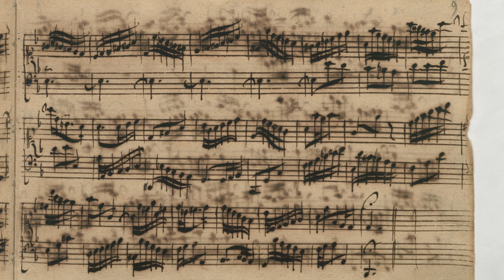BWV 775 - BACH Invention 4 in D minor MANUSCRIPT harpsichord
BWV 775 - Invention No. 4 in D Minor by Johann Sebastian Bach (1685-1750): The fourth of Bach's Inventions, this piece in D minor is a haunting and complex composition that showcases the composer's masterful use of counterpoint and his ability to create intricate musical structures. Read along this Bach invention with the original manuscript from 1724 and see how the music looked like when it was taught back in the day; the goal was to create a score following video of the original historical content and sheet music. (Score Follow)

Music and video were recorded in the Leonart Studio (Switzerland) on a historic 1624 Ruckers harpsichord model built by Matthias Griewisch (2019). The manuscript is from c. 1724, D-B Mus.ms. Bach P 219 (Berlin, Staatsbibliothek zu Berlin – Preußischer Kulturbesitz)

This is a music video of the invention in d minor BWV775 by Bach. The Inventions and Sinfonias, BWV 772–801, also known as the Two- and Three-Part Inventions, are a collection of thirty short keyboard compositions by Johann Sebastian Bach (1685–1750): 15 inventions, which are two-part contrapuntal pieces, and 15 sinfonias, which are three-part contrapuntal pieces. They were originally written as musical exercises for his students.

Bach titled the collection:

Forthright instruction, wherewith lovers of the clavier, especially those desirous of learning, are shown in a clear way not only 1) to learn to play two voices clearly, but also after further progress 2) to deal correctly and well with three obbligato parts, moreover at the same time to obtain not only good ideas, but also to carry them out well, but most of all to achieve a cantabile style of playing, and thereby to acquire a strong foretaste of composition.

The two groups of pieces are both arranged in order of ascending key, each group covering eight major and seven minor keys.

Like the Well-Tempered Clavier, the Inventions and Sinfonias did not appear in print during his lifetime. Nevertheless, it was widely disseminated in manuscript copies even before its first publication in 1801 and ever since the work has been widely used for the teaching of young musicians. At the present time, however, some concerns are expressed frequently regarding its proper use, as to what extent Bach's intentions are being understood correctly. It is sad to discover that the work is often regarded as a dry, technical exercise for the independence of two hands. In order to enjoy the real benefit from this highly renowned teacher, one ought to make every effort to try to understand his music wholeheartedly by searching for Bach's sense of judgement. Only by succeeding with this enquiry, can one learn from this work a universal principle of music, which, in turn, gives us a sense of true appreciation of music as well as encouragement for further study.

You can also find all relevant links in your browser

📜ABOUT LEONART MUSIC:
🎹 The channel to bring you beautiful harpsichord music and baroque organ music. 🎹

Over the years, I began connecting early music & historic traditions with contemporary possibilities in technical development. The modern means of sound production offer endless ways to pursue true authenticity in performance practice. 🎶